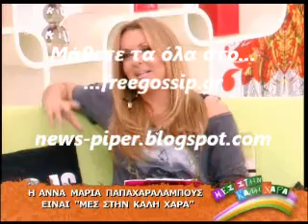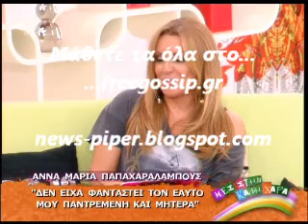Η Αννα Μαρία Παπαχαράμπους στο Μες στην